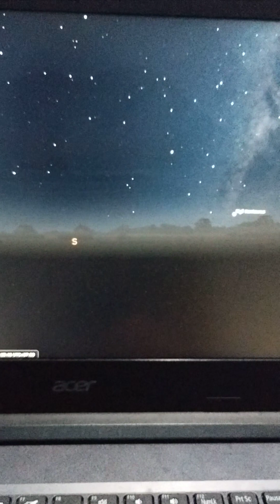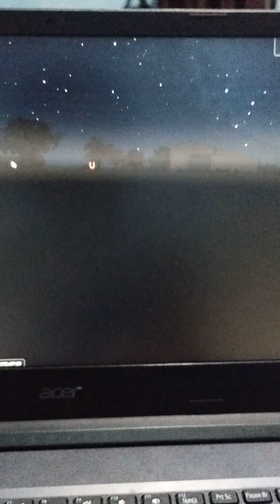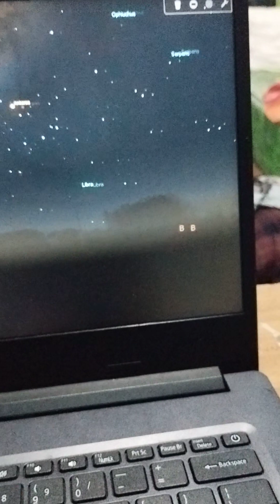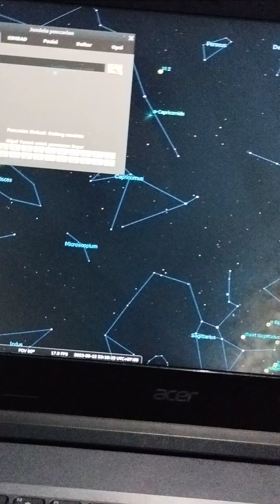bocah random mencoba mencari hujan meteor parseid tapi gagal :(